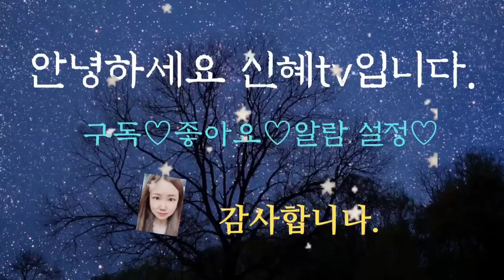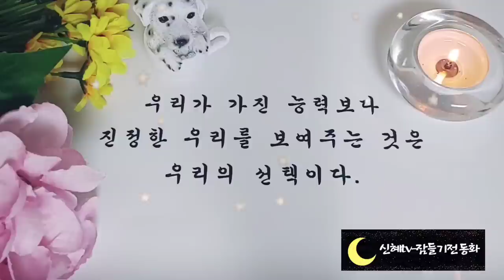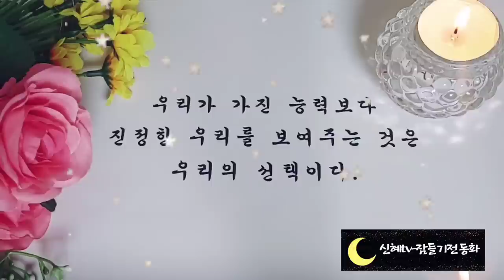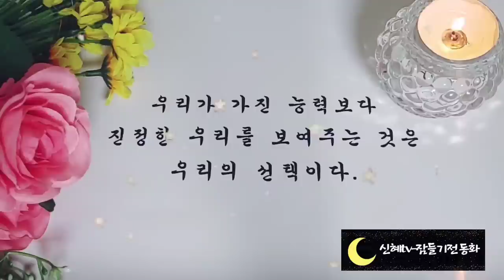🌜잠잘 때 듣는 옛날이야기🌛/효자가엎지른 국/중간광고없음/전래동화/옛날이야기/수면동화/오디오북/고전/신혜tv/동화//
효자가 없은 국(0:00)
저승으로 간 신부들(12:49)
어머니와 스님(22:12)
이십년동안 물을 준 산삼(32:14)
도둑을 기다린 아내(42:08)
꾀많은 스님(45:22)
심술쟁이 중신아비(48:06)
잊어버린 약속(50:44)
부엉이 소리 내는 사람(56:24)
이야기정리,의견(1:01:20)

뛰는 놈 위에 나는 놈 있다라는 속담 많이 들어보셨지요. 꾀 많은 스님이야기는 짧지만 전하고자 하는 내용이 정확하게 나타나 있는 재미있는 이야기입니다.
뛰는 놈 위에 나는 놈 있다라는 속담처럼  대나무같이 곧은 성품을 가진 허성은 청탁을 하는 사람의 반대로 하여 청탁을 들어주지 않았지만 그런 허성도 스님의 꾀에는 당해내지 못했습니다.
허성이 스님의 꾀에 너무 쉽게 넘어가서 아쉬웠지만 스님이 쓴 꾀가 너무나 재미있는 이야기 였습니다.